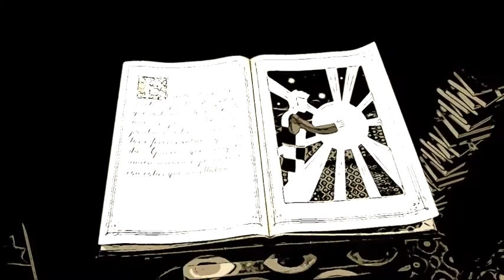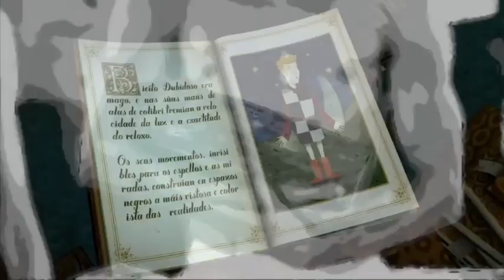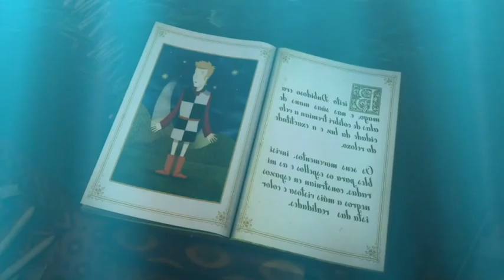The magician - Sid Mayer (Studio version)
Per maggiori informazioni vai al mio sito